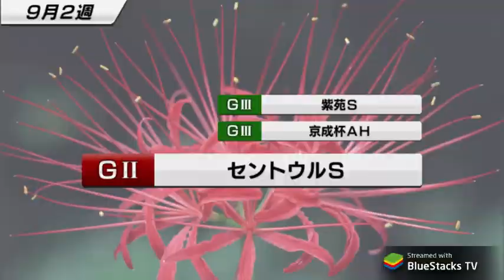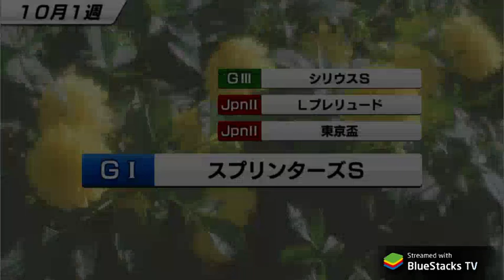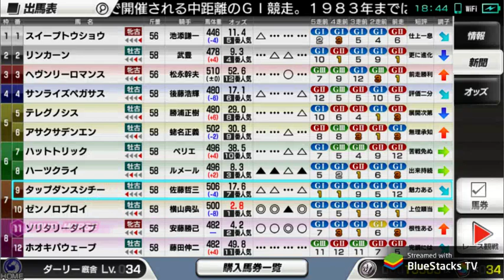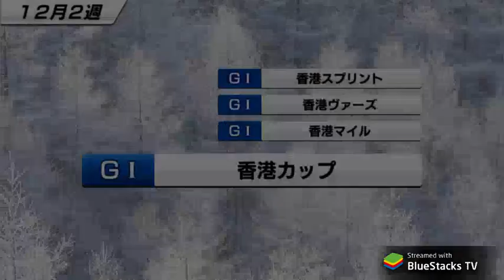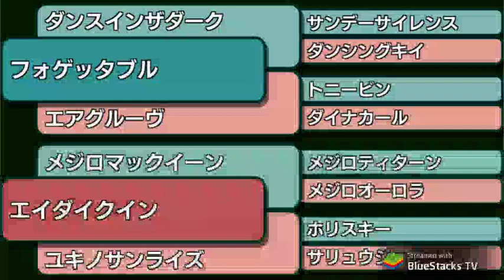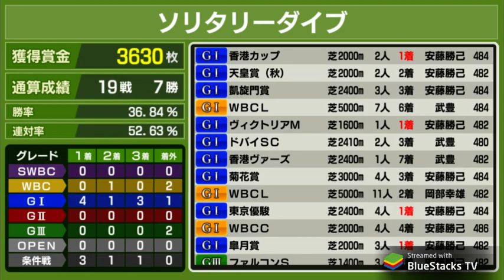sagagamer tv Starhorse pocket スタポケ part 1 初代廢馬海外賽挑戰 16/2/17